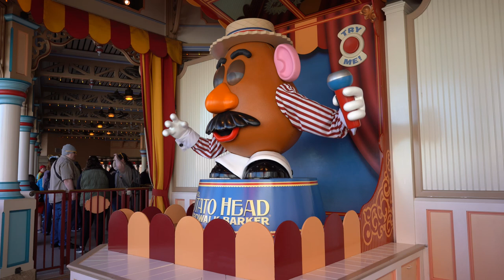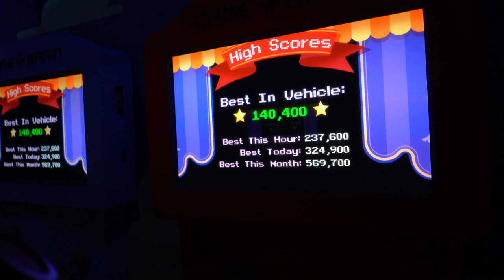2019 Complete Ride Experience Toy Story Midway Mania. Use Moving Buddy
Toy Story Midway Mania in Disney California Adventure Park is usually well over an hour wait in line. Fast Passes go quick and are usually a few hours behind real time. There is a not so known way to get on faster. Try to get in the Moving Buddy line. Lisa explains here. This video is the complete 3d ride experience. Have an awesome day, Billisa